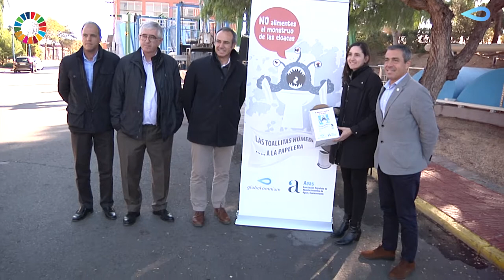Visita a la depuradora de Pinedo en la campaña 'No alimentes el monstruo de las cloacas'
La concejala del Ayuntamiento de Valencia, Elisa Vadía y el consejero delegado de GlobalOmnium, Dionisio G.Comín visitan la depuradora de Pinedo en el marco de la campaña 'No alimentes el monstruo de las cloacas'. Se trata de promover que las toallitas sean desechadas en la papelera para evitar atascos en la red, un poblema que tienen un gasto de casi 280 millones al año.